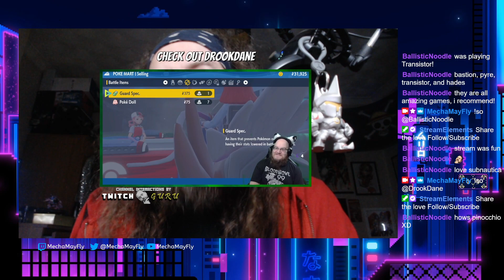Lies of P part 16 - I are Weasel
I play Lies of P, this game has been on my radar for a while so I checked it out. First Livestreamed on Twitch 22/11/23